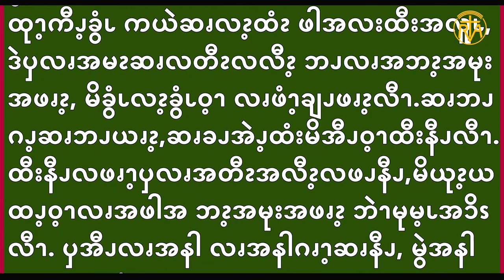July 28, Gospel Reading in Pwo Karen